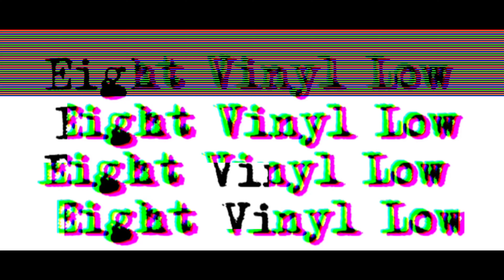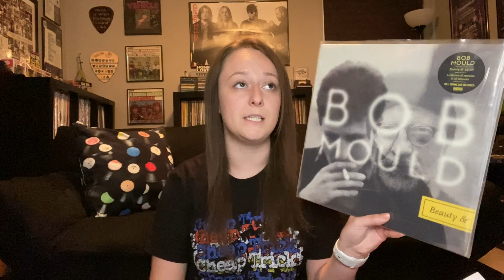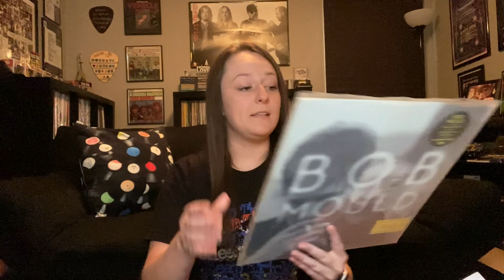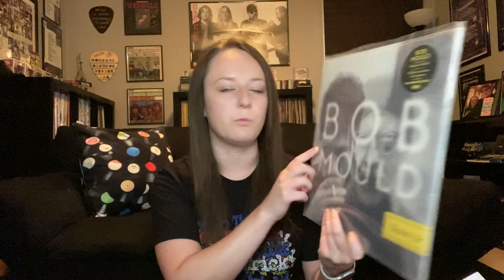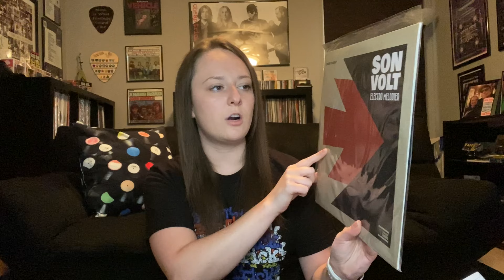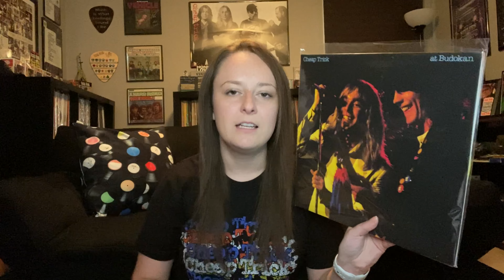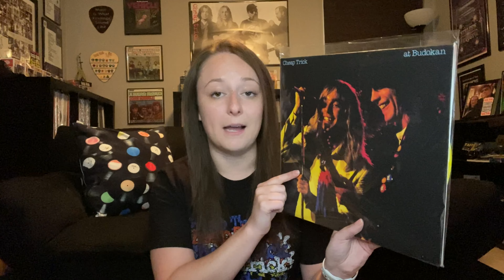VINYL FINDS | June 2022 + Music Chat/Concerts (Son Volt, Cheap Trick, Bob Mould)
Have any great concert stories from this summer? Share in the comments below!

Find me on:
Discogs: eightvinyllow

0:00-01:10 Introduction
1:10-03:39 Beauty & Ruin by Bob Mould
03:39-08:50 Son Volt & Concert Story
08:50-14:48 Cheap Trick & Concert Story